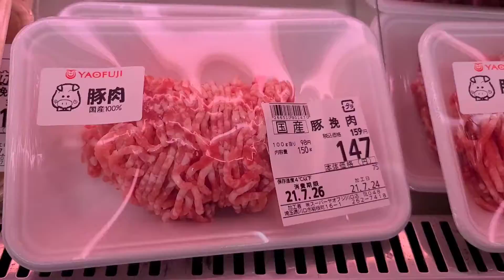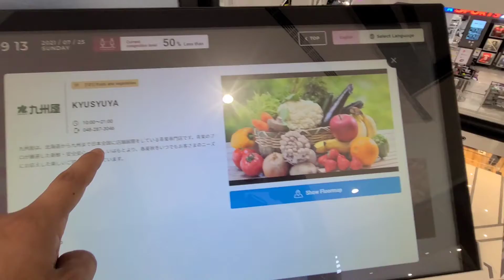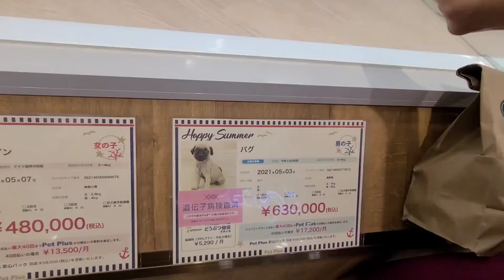Cost of pets in Japan